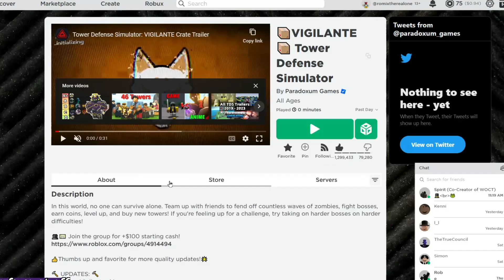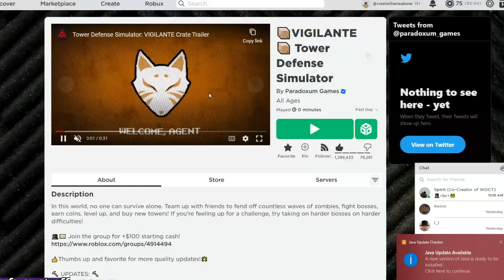NEW SECRET TDS LOBBIES? | Tower Defense Simulator (ROBLOX)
Secret lobbies are being added??
ZOMG!